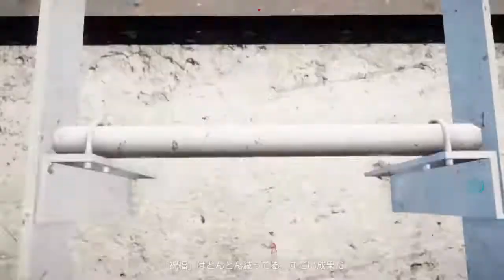【Anti Cult Resistance/反終末思想教団抵抗勢力】FAR CRY 5 フェイスの地区④ Faith Area Montana Sheriff "Rookie"